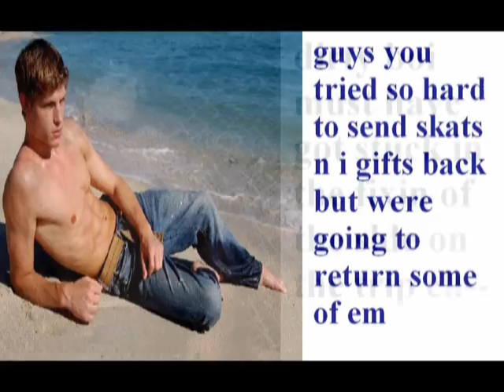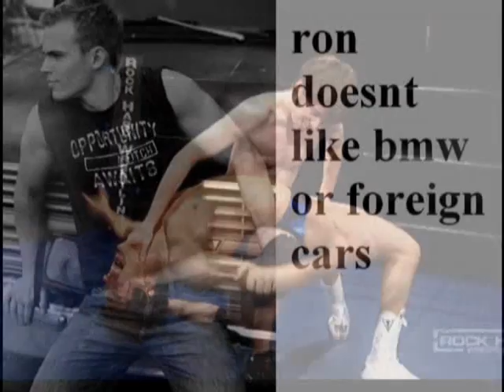returns from santa - wonder why speedo bois were returned ? cars?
Santa got some cyber returns - wondering why ya hunks returned em?  they in speedos - an cars - an wrestlers ??/ hey will keep em round the warehouse till next Christmas - or should I have an after Christmas give away/? D